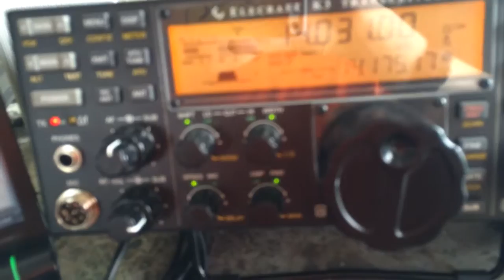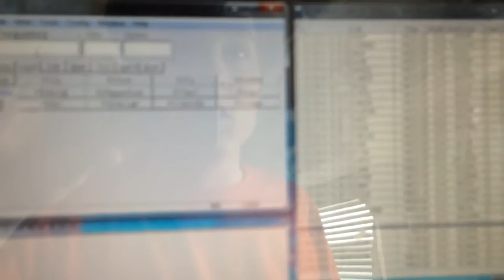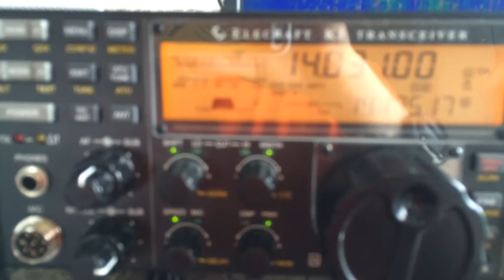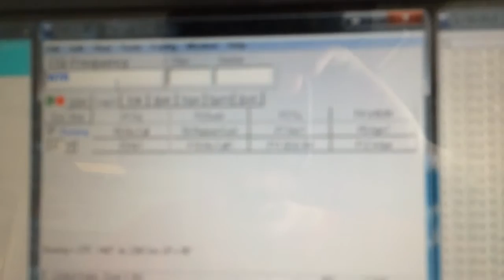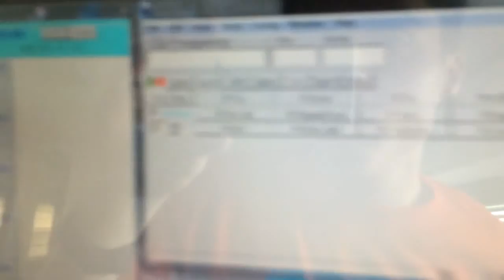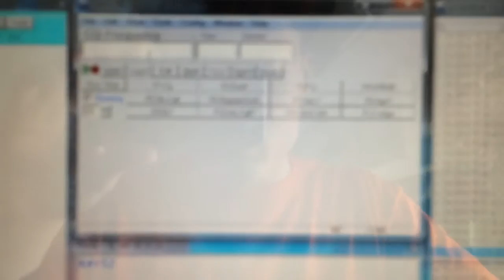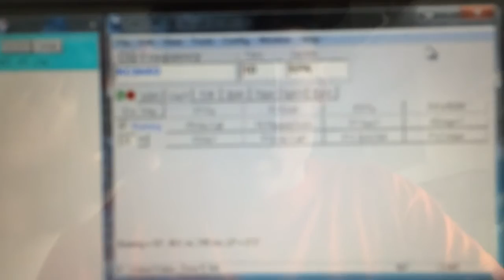Field Day 2014: W8UM/W8PGW (Part 4/7)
Part 4 of the Firld Day 2014 for UMARC and ARROW!